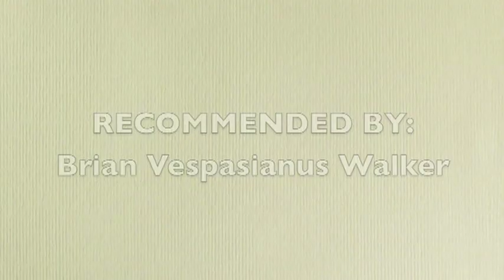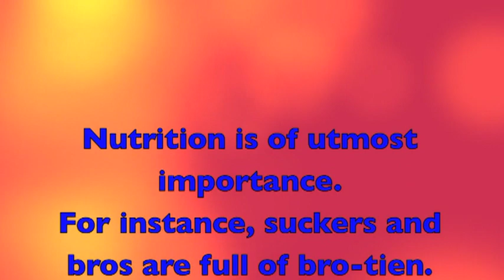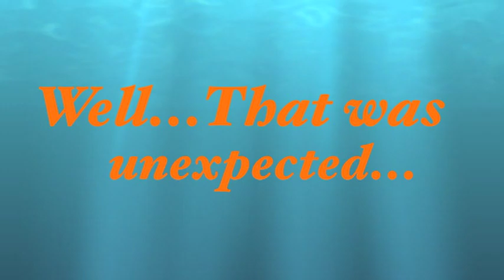Bro Workouts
Have you ever been to the Badlands and lacked for a workout spot? So have Cameron and Brian! Join them to learn some tips on BROWORKOUTS!